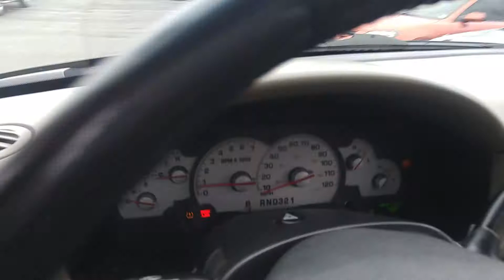2004 MERCURY MOUNTAINEER